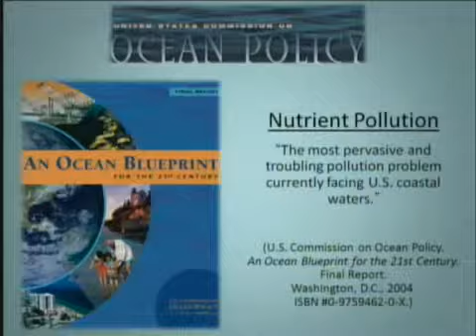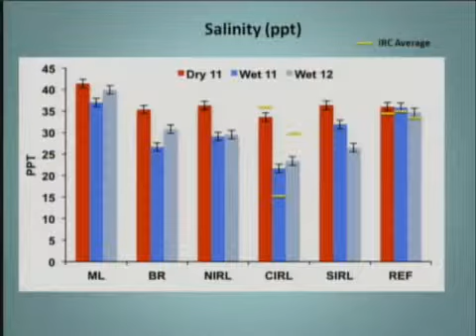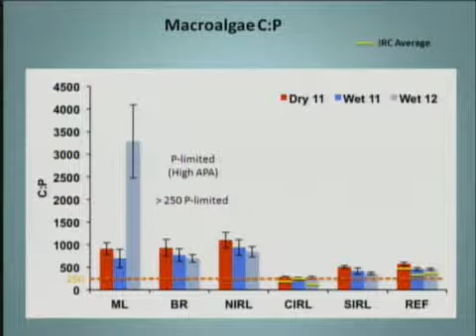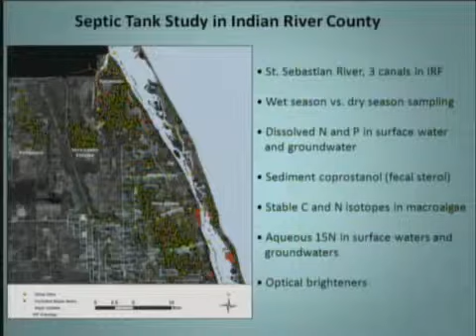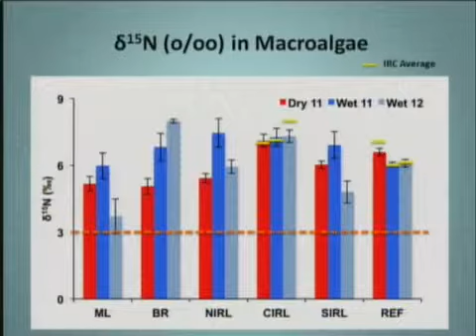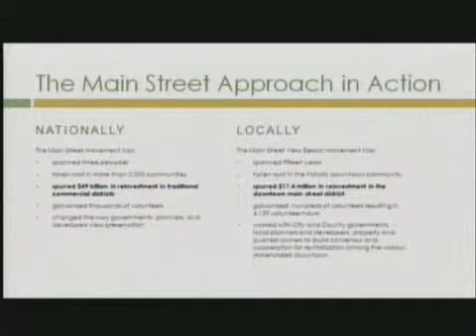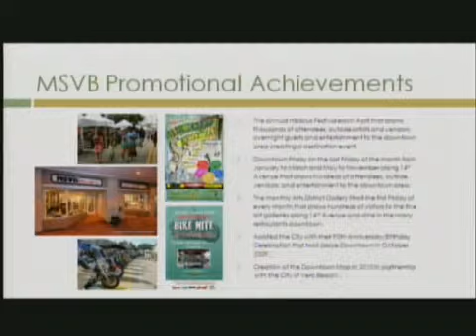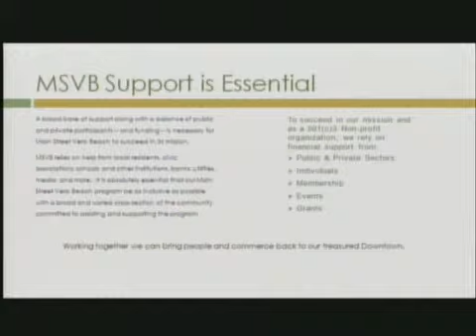Vero Beach City CouncilMeeting 7/16/2013 - Part 2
Vero Beach City CouncilMeeting 7/16/2013 - Part 2 - Captured Live on Ustream